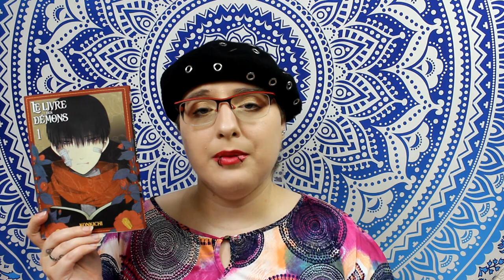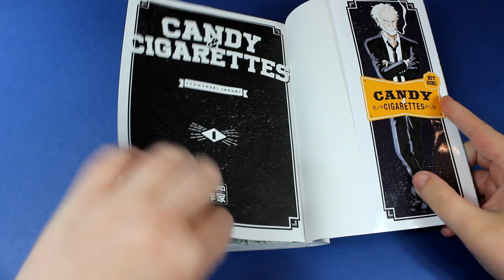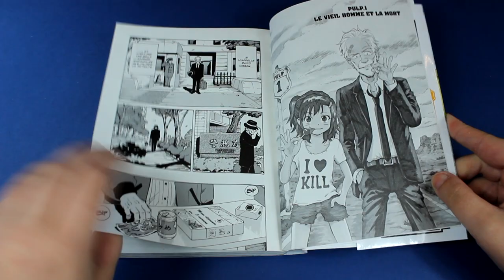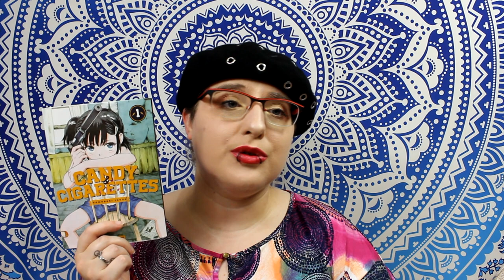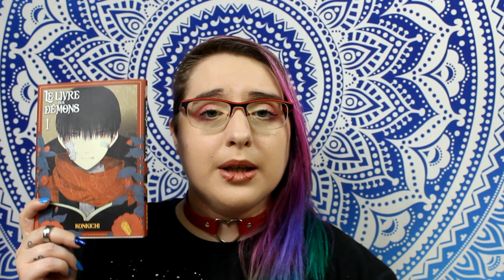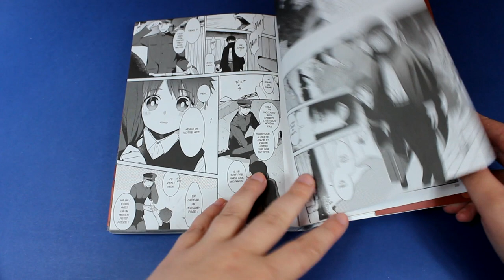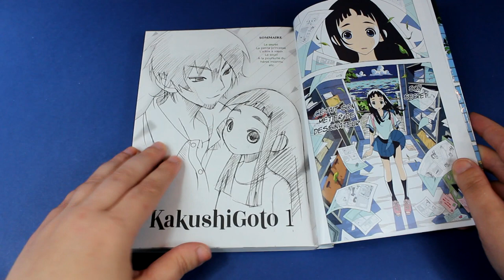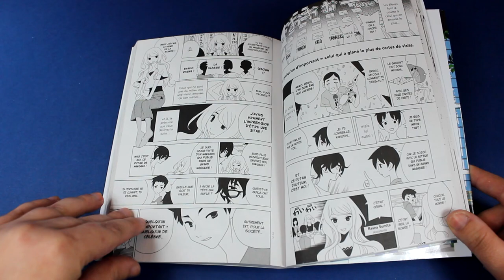Casterman, vegas, komikku 2019 // what's news ??